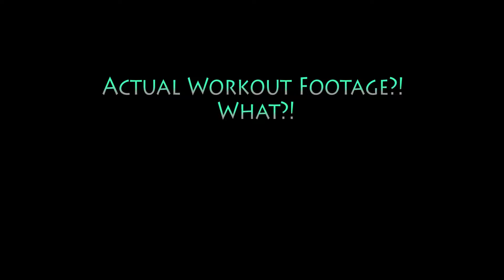A Video With Actual Workout Footage?!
I've started recording things with my phone, so that I can actual upload videos for you guys because I never remember to bring my camera places!  The quality might not be as good, but it seems okay so far :)